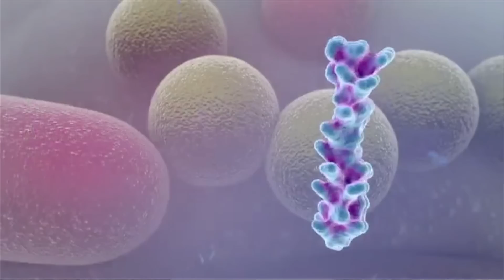Special Mouthwash Could Swish Away Tooth Decay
Microbiologists develop an antimicrobial rinse that could prevent cavities